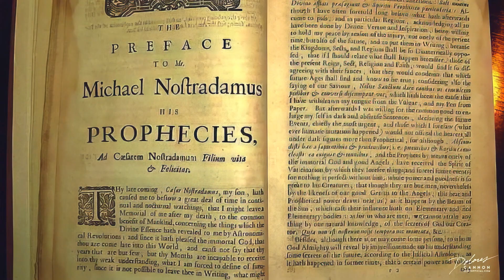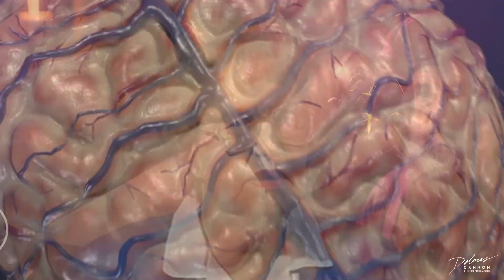Time-Traveling with Dolores Cannon: Nostradamus's Secret Prophecies Revealed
Step into the enigmatic world of Dolores Cannon, a renowned therapist who stumbled upon an astonishing journey in 1986. During a routine past life regression, she inadvertently made contact with none other than Nostradamus himself, the famed 15th-century prophet. This unexpected encounter led to the decoding and translation of nearly 1,000 of Nostradamus's cryptic prophecies.

But here's the kicker – Nostradamus insisted he was not a spirit but was communicating from the past, alive in 1500s France. Dolores Cannon unraveled these ancient enigmas, and Nostradamus revealed a powerful message: humanity possesses the ability to shape its own destiny through the collective power of the mind.

Join us for a mind-expanding journey into this extraordinary tale that defies time and logic. Discover the profound impact of Dolores Cannon's unique experience and Nostradamus's timeless wisdom.